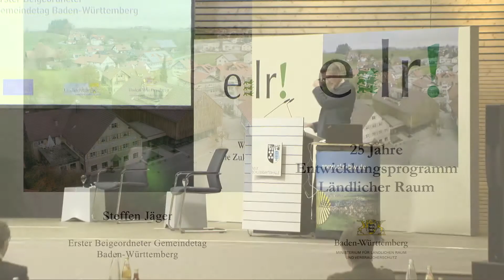Grußwort (Steffen Jäger, Erster Beigeordneter Gemeindetag Baden-Württemberg)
Grußwort im Rahmen der Veranstaltung „Wir lassen die Zukunft im Dorf: 25 Jahre Entwicklungsprogramm Ländlicher Raum“ vom 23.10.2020.

Die Akademie Ländlicher Raum Baden-Württemberg ist eine Einrichtung des Ministeriums für Ernährung, Ländlichen Raum und Verbraucherschutz und trägt mit ihrer Tätigkeit als Informationszentrum und dialogorientiertes Forum zur Stärkung des Ländlichen Raums bei. Im Vordergrund stehen Veranstaltungen und Projekte zu aktuellen Themen des Ländlichen Raums.